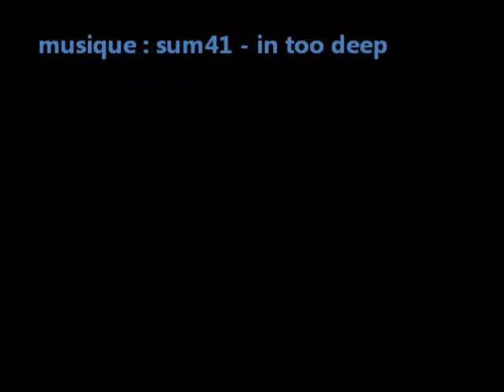film seraing 2.wmv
petit ride a seraing par une jolie aprem